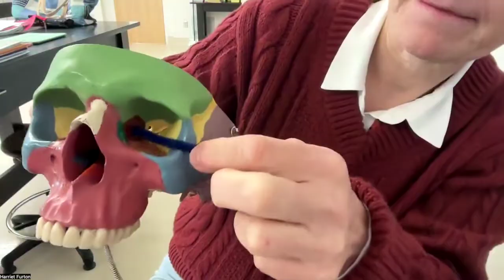Lab 4 A&P Bony Landmarks on the Skull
Bony landmarks on the skull except on the facial bones